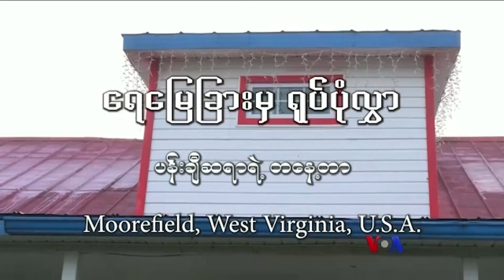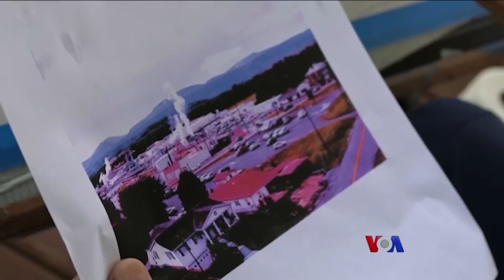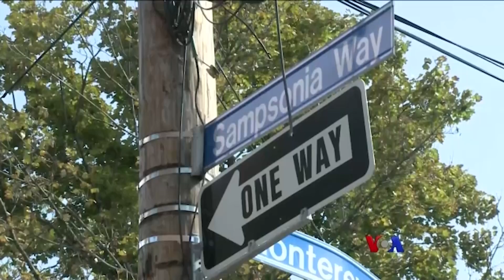“ပန်ချီဆရာသန်းဌေးမောင်” | ရေမြေခြားမှ ရုပ်ပုံလွှာ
အမေရိကန်ပြည်ထောင်စုမှာနေစဉ်တလျှောက် နံရံပန်းချီ၊ ဆီဆေး၊ ရေဆေးပန်းချီကားပေါင်း မြောက်များစွာရေးဆွဲခဲ့တဲ့ ကိုသန်းဌေးမောင်ဟာ ဘဝရပ်တည်ရေးအတွက် စက်ရုံမှာ အလုပ်လုပ်ပြီး အားလပ်ရက်ကိုပန်းချီဆွဲရင်း ဘယ်လိုကျော်ဖြတ်ခဲ့လဲဆိုတဲ့အကြောင်း ကိုအောင်အောင်က ရိုက်ကူးတင်ပြထားပါတယ်။